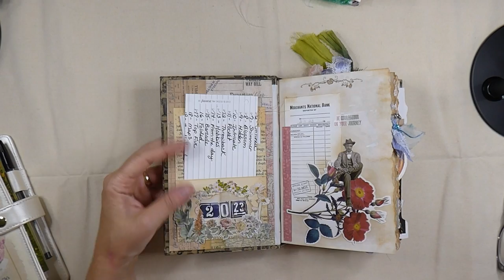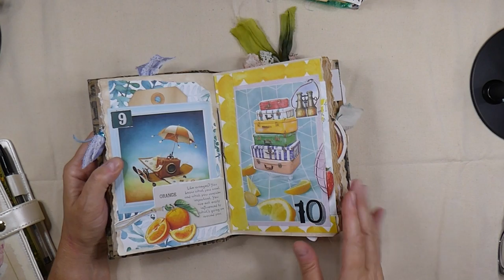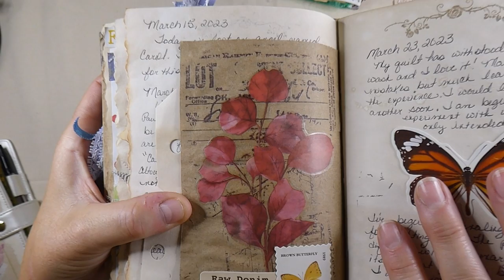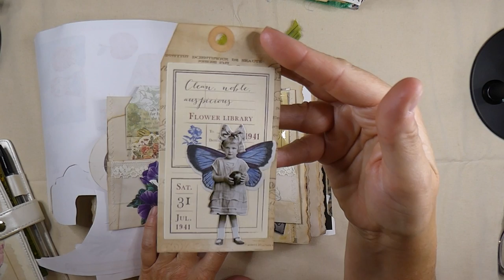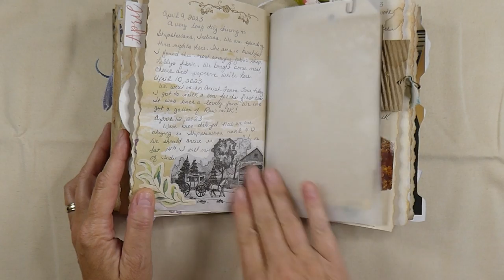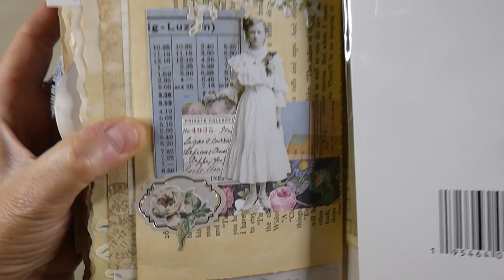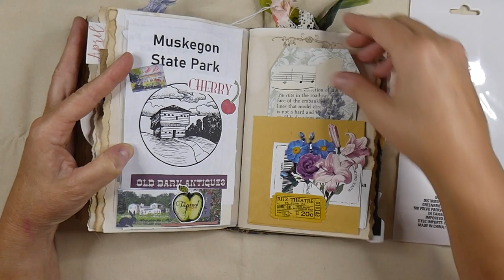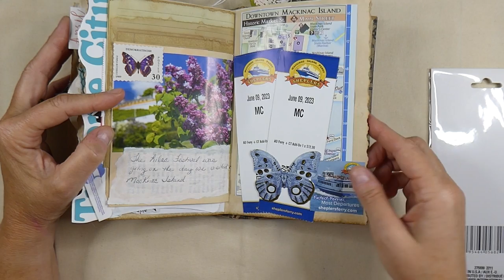My Journal - A Full Flip Through- Life on the Road- Crafting in my RV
Welcome back! I have missed all of you and hope you are well. Today I am taking you through my own personal Journal for a full flip through! Grab a cuppa and join me .

Every little helps to fund supplies to produce  these videos .

Crafty Hugs,
Gina @ TheFireFlyStudio67